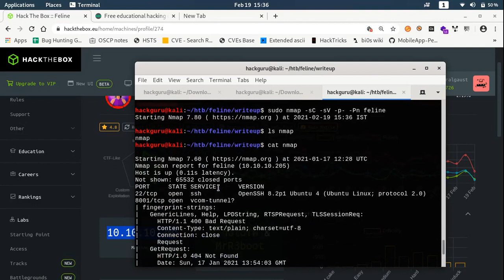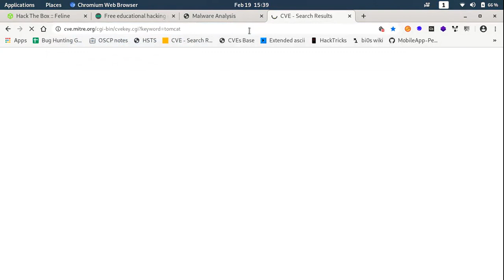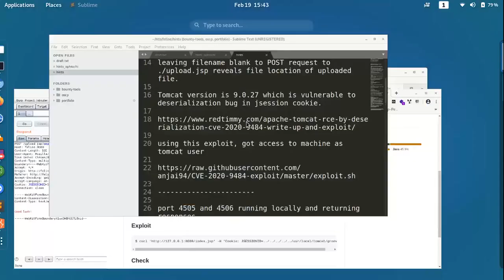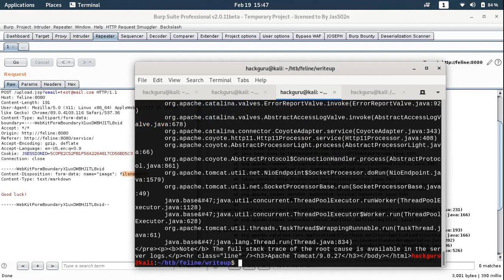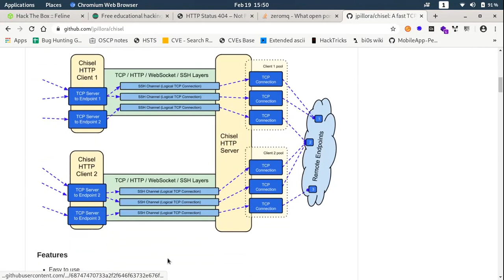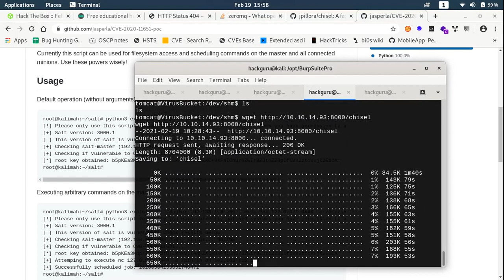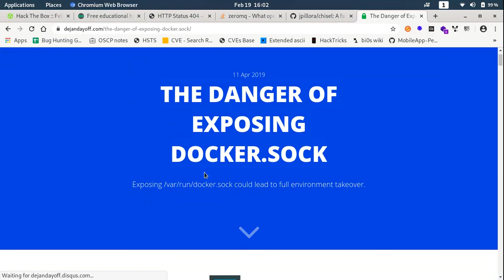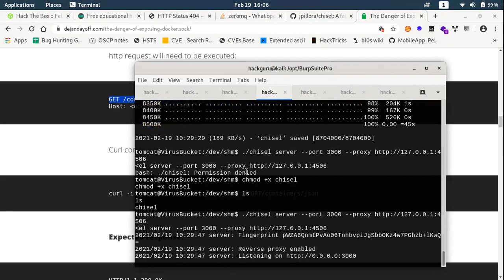Feline - Hack The Box (Walkthrough)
This video demonstrates how to root the htb medium difficulty box named Feline. Feline is a machine designed for beginners  to intermediate level hackers.

setup http tunnel

root hash : $6$XzluqBeUpIVqOvGi$1ngfZ.wa2hueUAkXFZjRZIyNxuQBboMC5319WC1lQcZORfGF6aKiG1mmnHaNnhFDTLeUknAre9ofC1KD/KvaU0:18430:0:99999:7:::